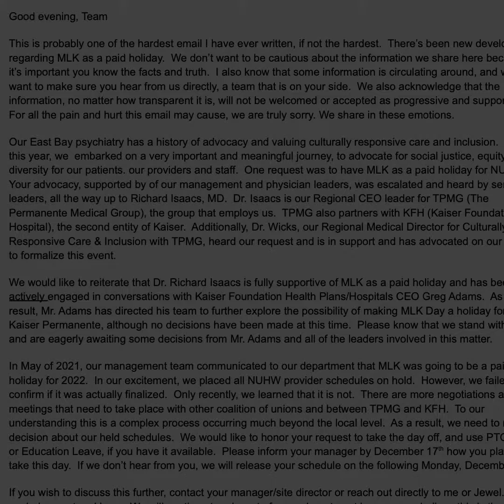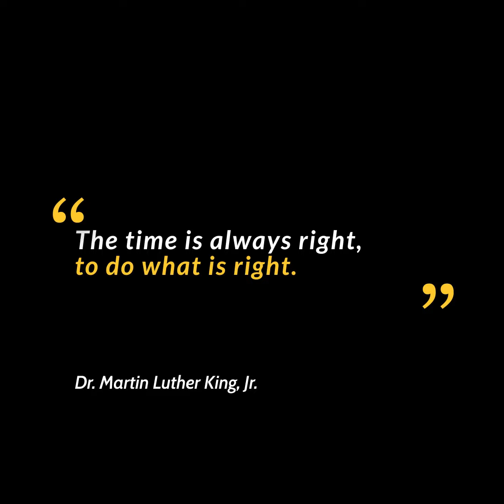Mental health therapists at Kaiser Permanente are striking in Oakland on MLK Day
Sabrina Chaumette, a licensed clinical social worker with Kaiser Permanente and one of only three Black mental health clinicians on why she's finally speaking up after 14 years at Kaiser to advocate for racial justice and a better quality of care for her patients.